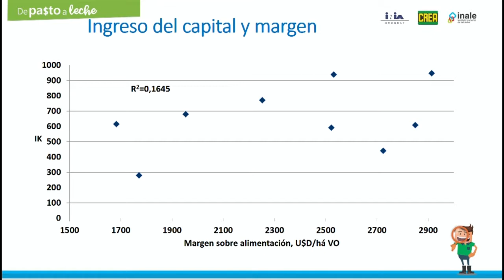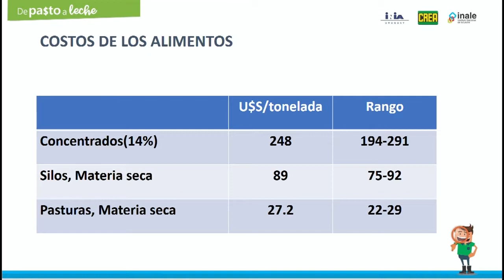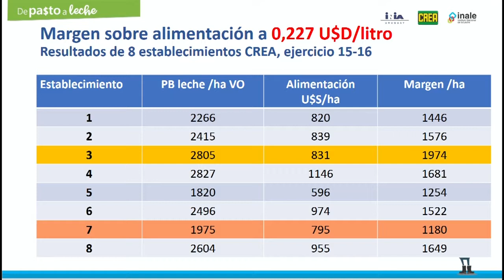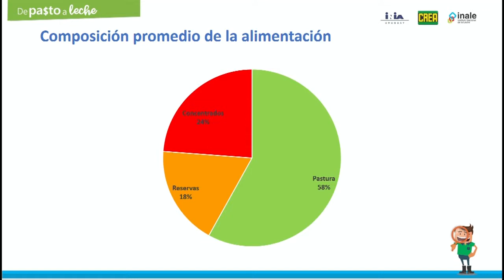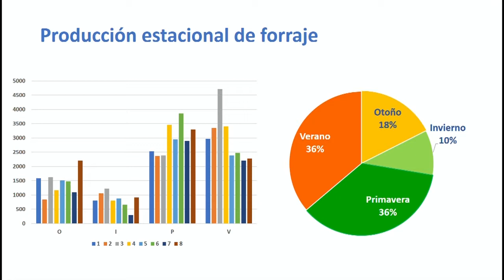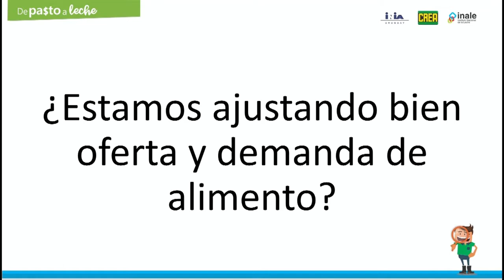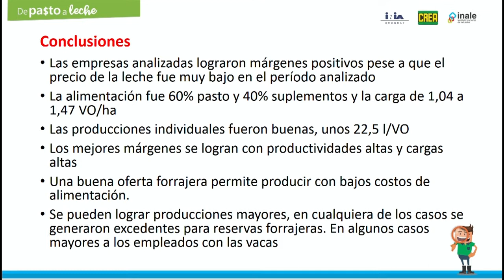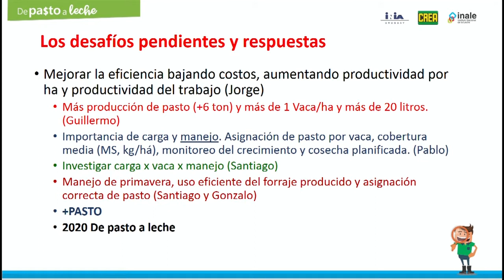De Pa$to a Leche - Ing. Agr. Mario Fossatti (FUCREA)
"Pasturas y resultado económico"
Conferencia realizada por el Ing. Agr. Mario Fossatti (FUCREA), en el marco de la jornada técnica lechera De Pa$to a Leche, organizada por INIA, FUCREA e INALE.
INIA La Estanzuela, Colonia.